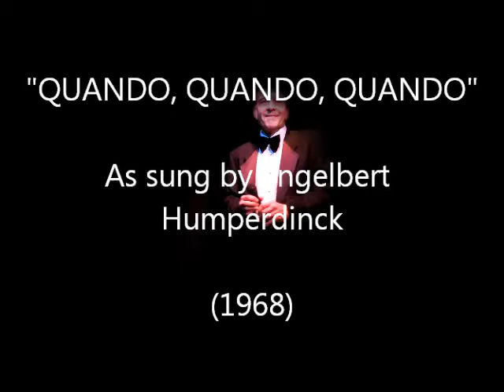"Quando, Quando, Quando"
Karaoke performance of a 1968 Engelbert Humperdinck classic hit.  I own no rights to this music and the accompaniment track is courtesy of Karaoke version.